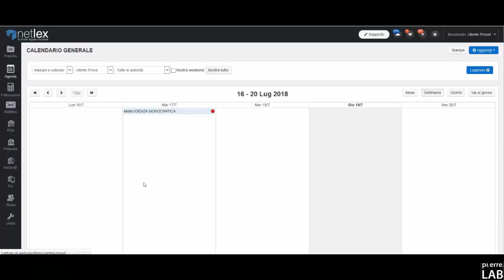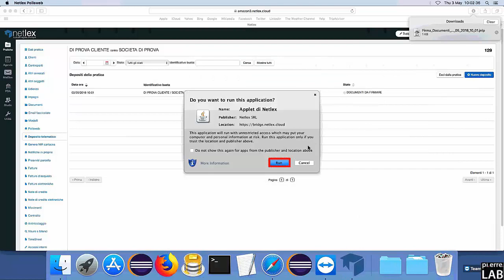Nuovo metodo di firma con dispositivo (MAC) #14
Da OGGI in Netlex è possibile usare il nuovo metodo di firma con dispositivo (chiave usb/smart card): Java Web Start.

Con questo metodo si potrà usare ogni browser presente sul computer per fare tutte le operazioni di firma/sincronizzazione. Vedi il tutorial e scopri come